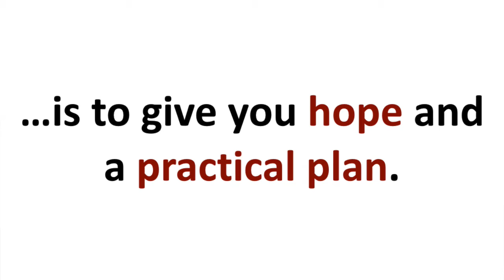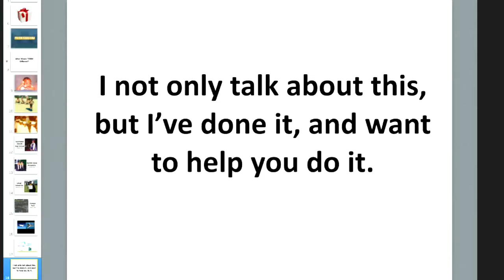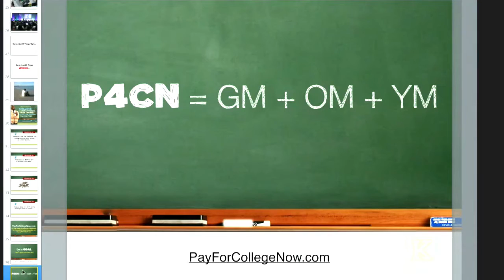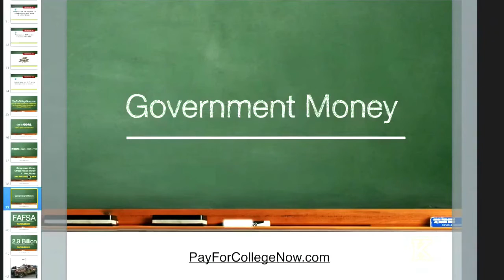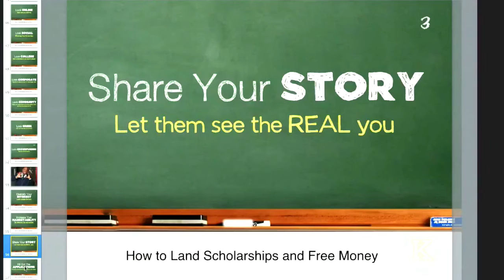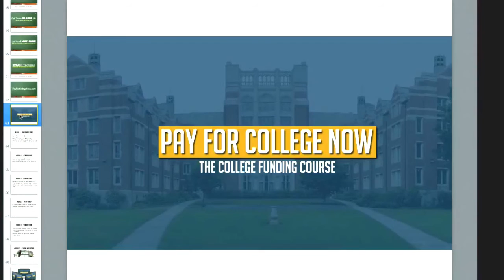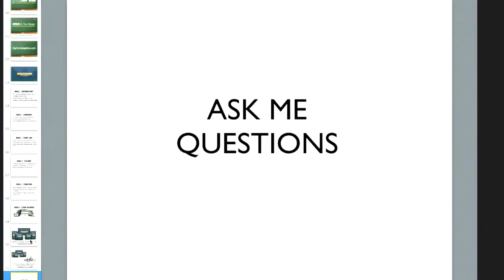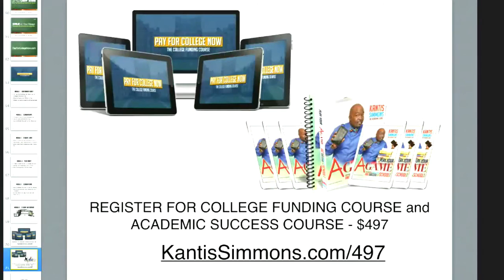How to Pay For College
This is a replay from Kantis Simmons' live webinar on how to Discover The Simple Little Formula to PAY FOR COLLEGE NOW and the 7+ Places to Locate Scholarships, Grants and FREE Money